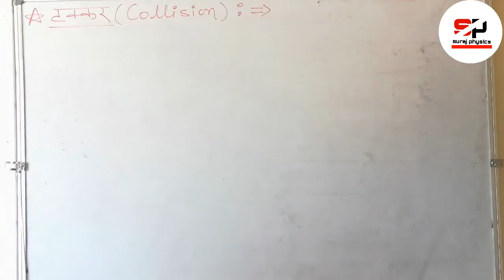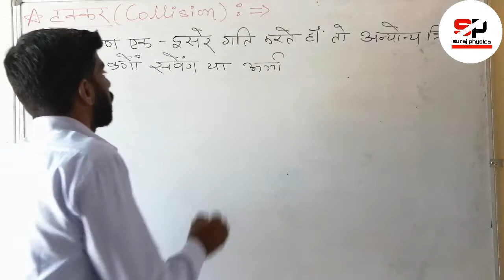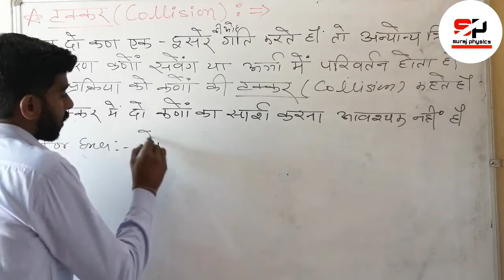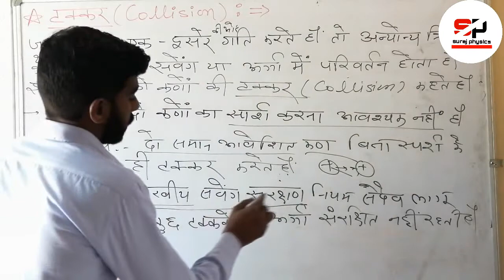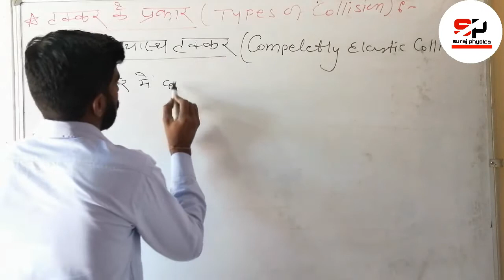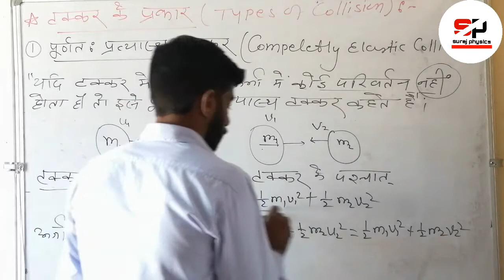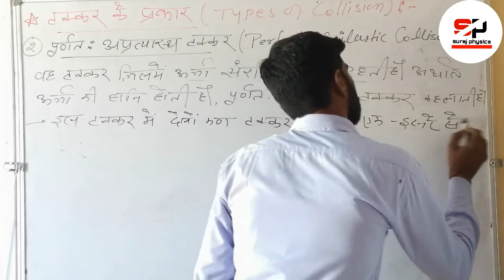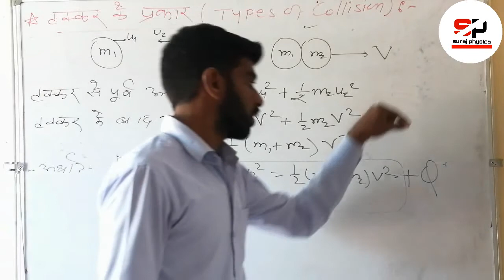Lec-35 Collision and types of collision By Suraj Bagoria